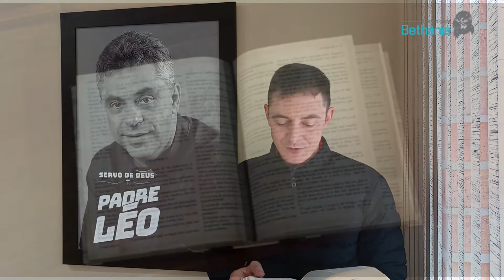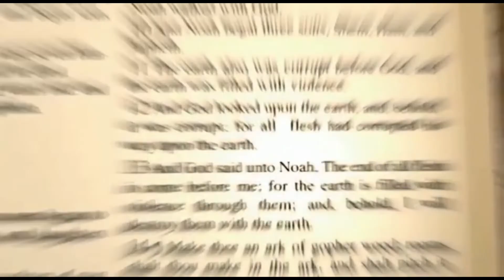Vou mostrar-vos a quem deveis temer - Evangelho de Jesus Cristo segundo Lucas 12,1-7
Palavra de Comando 044

É preciso ter Deus no Comando!

🗣✝️ Ouça a Palavra de Comando e seja obediente a ela.

Compartilhe conosco qual parte dessa meditação mais te marcou?